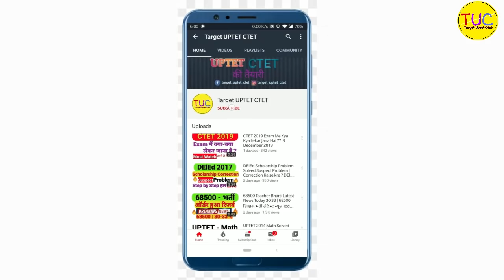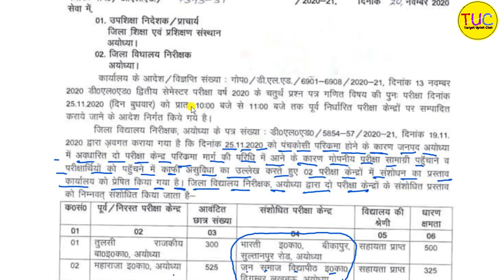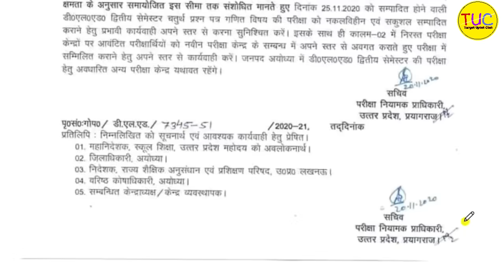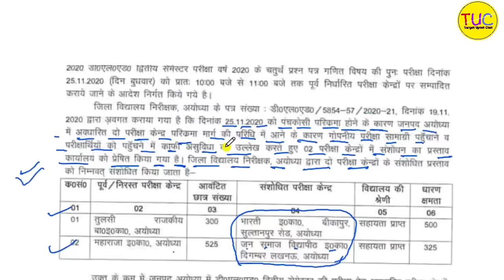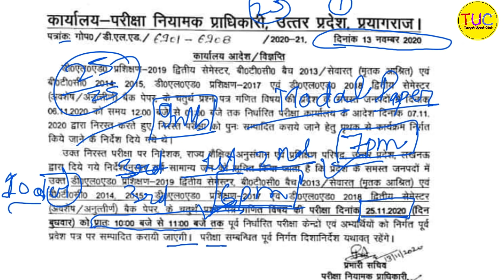DELED Math Exam 25 Nov, 2020 Change in Exam Centers डीएलएड गणित परीक्षा केंद्रों में बदलाव